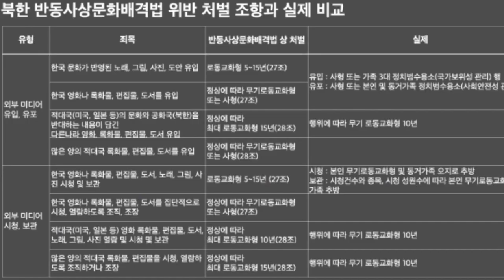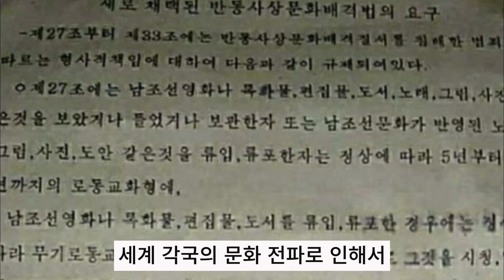[자막뉴스] 이러다간 '체제 붕괴' 시간문제...벌벌 떠는 北 김정은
뉴스다 북한이 한류와 같은 외부 문화 유입을 막기 위해 영상물 유포자를 최고 사형에 처하는 내용의 이른바 '반동사상문화배격법'을 제정한 건 지금으로부터 3년 전인 지난 2020년 12월입니다.

이에 따라 북한 당국은 일찌감치 남한식 말투인 '오빠' 등을 금지했는데 최근엔 청년들의 휴대전화를 압수해 문자 메시지 내용까지 들여다보고 있다는 보도도 나왔습니다.